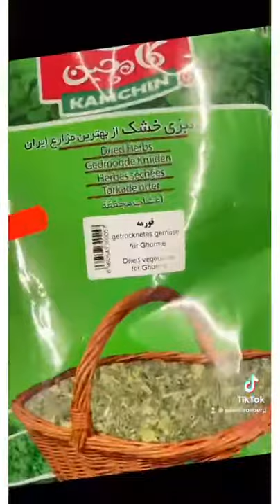PAAM Spices Part 1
⚠️Kommen Sie mit und tauchen Sie ein in die Welt unserer Gewürz-Bibliothek.

Lassen Sie sich verführen in eine magische Dynastie und erobern die Vielfalt an Naturheilmitteln.

Kochen Sie mit Leidenschaft, unsere Gewürze bereichern Sie dabei.

Viel Vergnügen beim stöbern.

Ihr
PAAM LEONBERG
Hindenburgstraße 86
71229 Leonberg